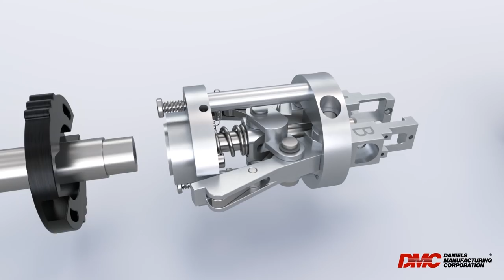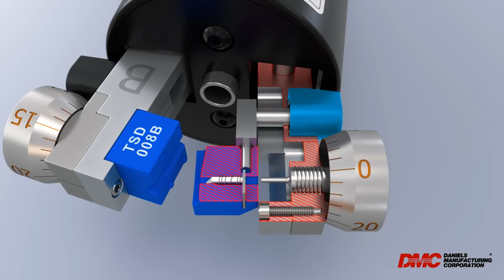DMC TWIST-STRIP HD MUTE